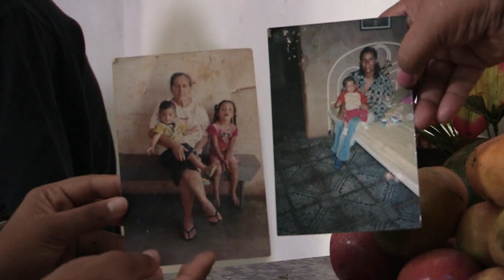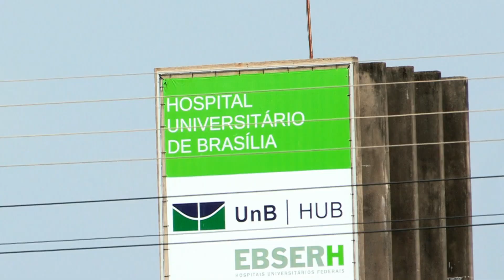Niño brasileño necesita operación para tratar su gigantismo | Mi Cuerpo, Mi Desafío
En Brasil, un niño de 11 años tiene gigantismo, debido a un tumor que hace que crezca excesivamente sin control haciendo que a su corta edad mida más de 2 metros. Este tumor debe ser operado o él podría quedar ciego o incluso perder la vida de no hacerlo.